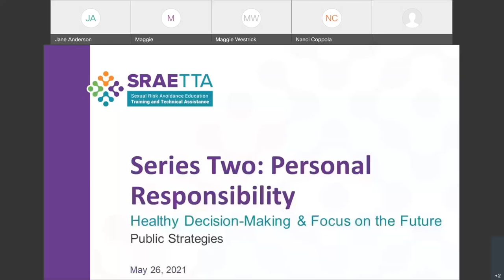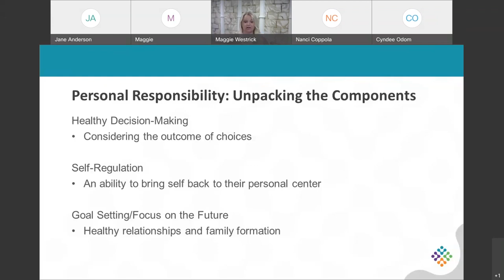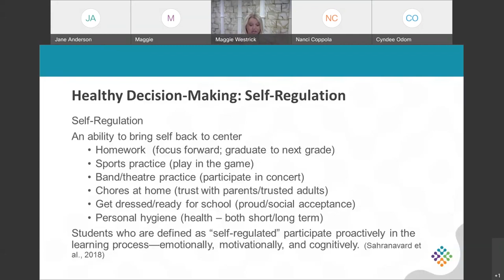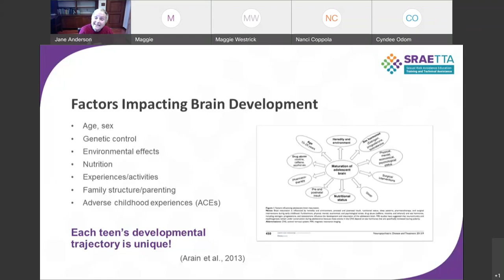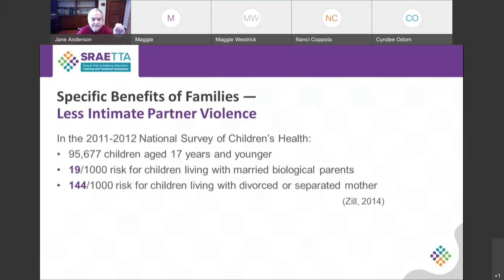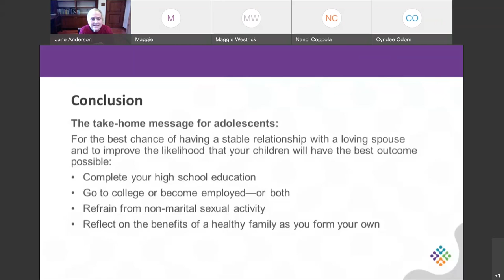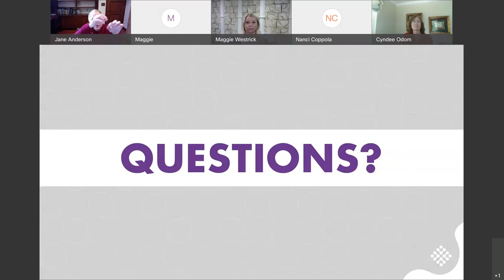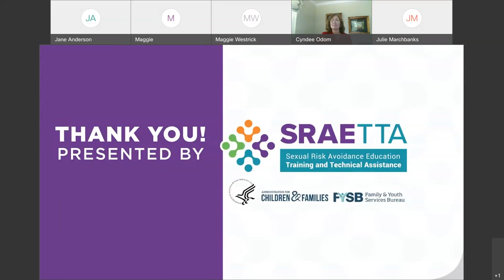Personal Responsibility: Healthy Decision Making and Focus on the Future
The Personal Responsibility: Healthy Decision-Making and Focus on the Future webinar examines the foundational components of personal responsibility, healthy decision-making, self-regulation, goal setting, and the impact on healthy relationship formation and future outcomes for youth. The webinar will include findings from Sexual Risk Avoidance Education research, including the Sexual Risk Avoidance and Sexual Risk Cessation conceptual models. This will be followed by a discussion of the role of stable families in promoting physical and emotional health in adolescents.